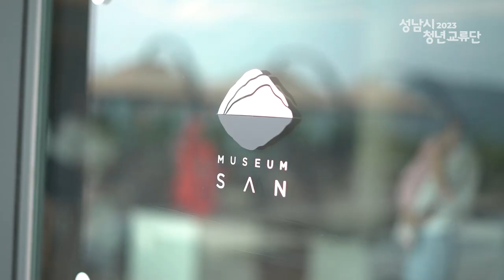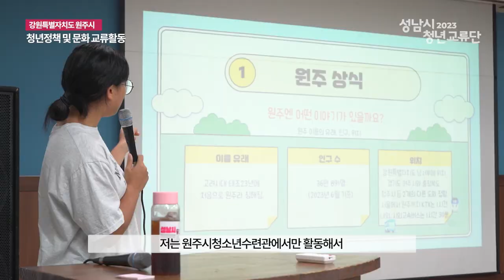자매결연도시 교류활동사업_성남시 청년 교류단_다뮤멘터리 전체일정(230821~24)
2023년 자매결연도시 교류활동사업
성남시 청년 교류단의 3박4일 간의 본활동
전체일정 요약본 다큐멘터리입니다.

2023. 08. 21.(월)~24.(목)